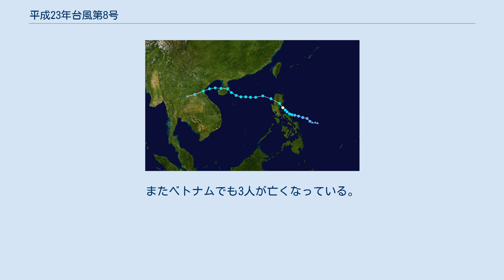平成23年台風第8号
平成23年台風第8号（へいせい23ねんたいふうだい8ごう、アジア名：ノックテン）は2011年7月に発生した台風である。
 進路図 2011年7月25日3時、フィリピンの東（北緯12度41分・東経128度6分）で熱帯低気圧が発生し、26日9時に台風となって、アジア名「ノックテン（Nock-ten）」と命名された。
命名国はラオスで、鳥を意味する。
また、フィリピン大気地球物理天文局はこの台風について、フィリピン名「フアニン（Juaning）」と命名している。
台風に発達した翌日の27日に、フィリピンのルソン島に上陸し、同日の21時に抜けて、29日に海南省を通過。
30日にはベトナムに再上陸した。
その後、31日9時にタイとラオスの国境付近で熱帯低気圧に変わり、同日15時に大陸の低圧部に吸収されて消滅した。
 ルソン島では26日、台風に伴う暴風雨に見舞われ南部のアルバイ州で10万戸以上、南カマリネス州で約3万人が避難した。
27日までにフィリピン当局がまとめたところによると、35人が死亡、25人が行方不明となっている。
またアルバイ州などで70万人以上が被災した。
最終的に、フィリピンでの合計死者数は75人となった。
29日、海南省北東部に台風が上陸したことにより、同省では死者2人のほか、75万人に被害が及んだ。
経済的損失は、およそ3億7700万元であった。
またベトナムでも3人が亡くなっている。
ベトナムやフィリピンなど、台風の影響を受けた地域での死者の総計は100人を超えた。